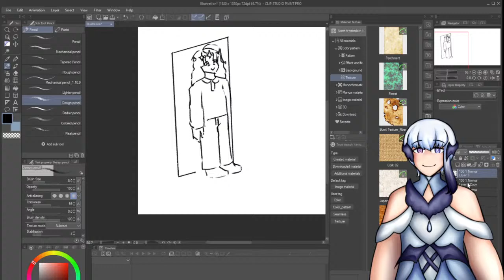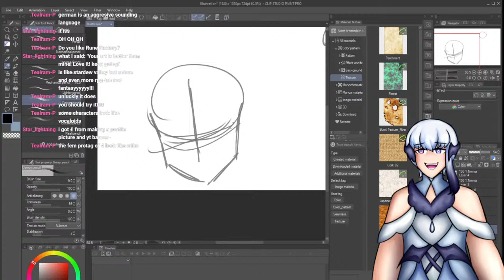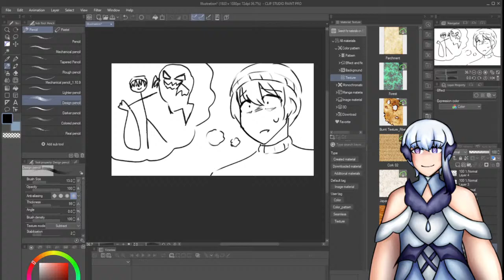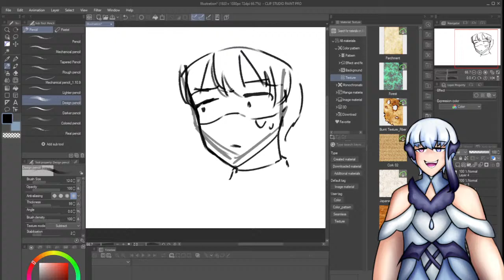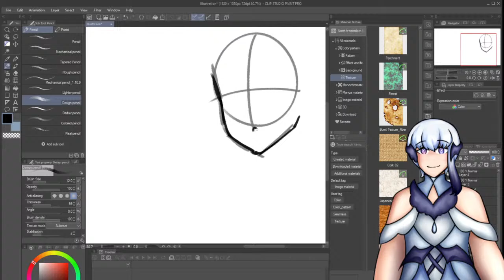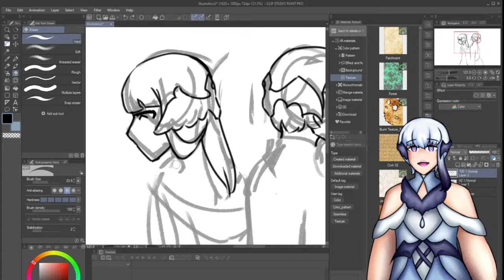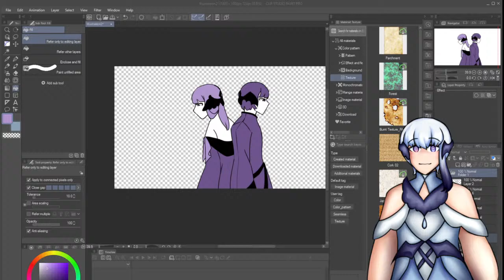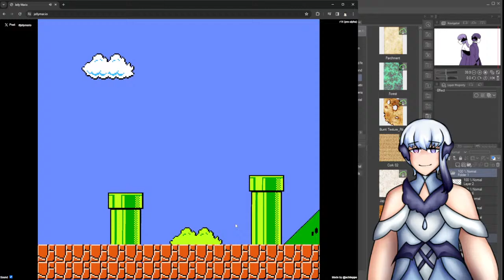Working on the Saros talkloid! (Illustration)